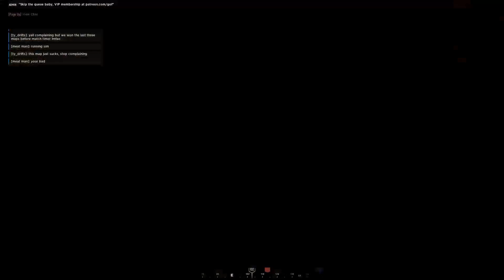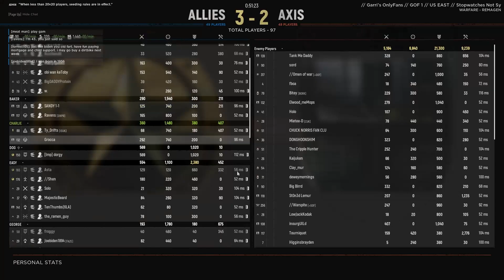Hell Let Loose - When Life Gives You Blueberries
Shout out to my teammate: Ty_Drifts